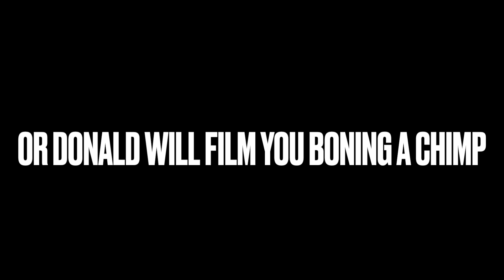Zelensky BEGS Presidents For MORE Money Funny Ai Comedy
Zelensky visits the Whitehouse to beg for more money. Will Biden Trump and Obama oblige? Or will they make him perform for his money?